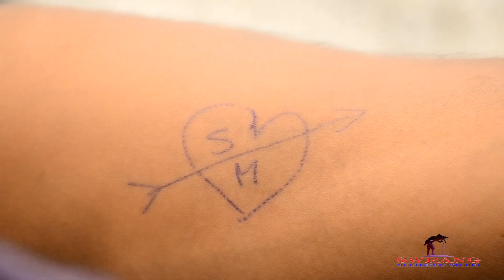गेलेफैयो नों || OFFICIAL MUSIC VIDEO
CAST- MIJING AND SIMA